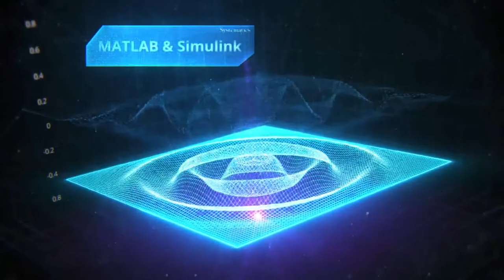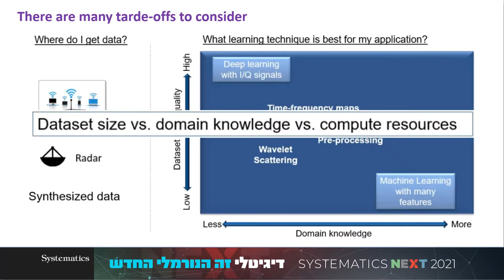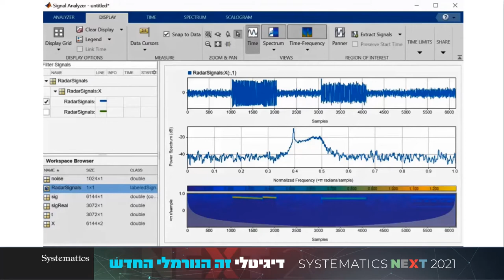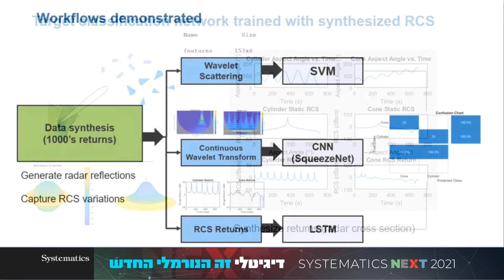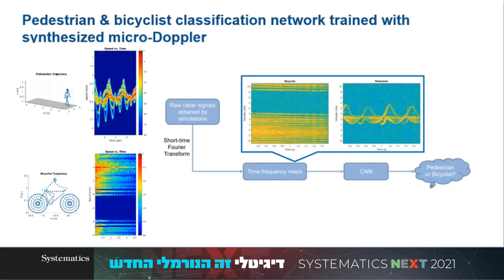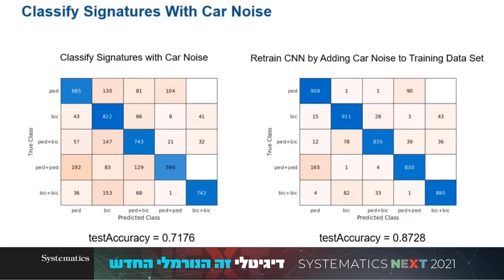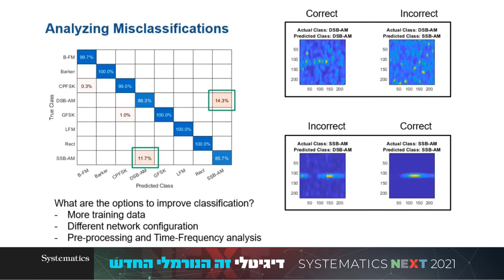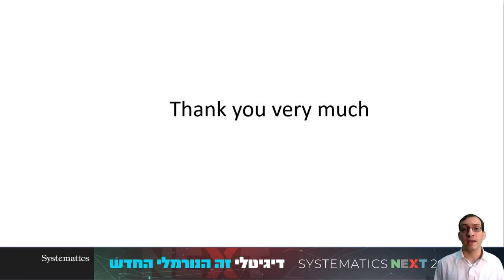SYSTEMATICS NEXT 2021: למידה עמוקה עבור מערכות תקשורת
בשנים האחרונות חל גידול חד ביישומי למידה עמוקה (Deep learning) של אותות, בין היתר עבור מערכות תקשורת ומכ"ם.
בהרצאה זו נדגים איך ניתן להשתמש ביכולות הלמידה העמוקה בסביבת MATLAB על מנת לסווג באופן אוטומטי אפנון של אותות תקשורת הנקלטים באנטנה ועל מנת לזהות ולסווג באופן אוטומטי מטרות מכ"ם.

בין היתר נראה טכניקות שונות בהן ניתן להשתמש על מנת לאמן רשתות למידה עמוקה עבור אותות, וביניהן דרכים יעילות לעבודה עם אותות חד ממדיים, איך ניתן לבצע על האותות התמרות זמן-תדר לצורך הפיכתם לספקטרוגרמות דו-ממדיות וביצוע של למידת תמונה עליהן, וחילוץ מאפיינים (Feature Extraction) לצורך שיפור תוצאות הסיווג.
כל תכני הכנס זמינים לצפייה מיידית בלינק:
ינון נוסבאום, מהנדס אפליקציה לתחומים עיבוד אותות ותקשורת